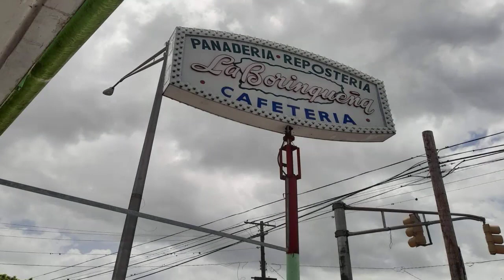De Ultimo Minuto!!! $1 millón 400 mil de fianza a hombre que le quito la vida a otro en Arecibo